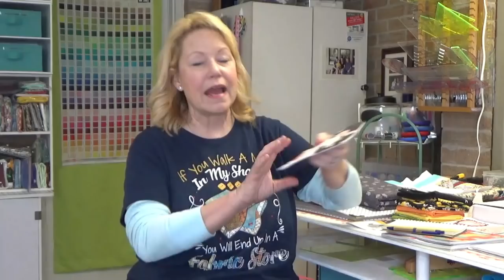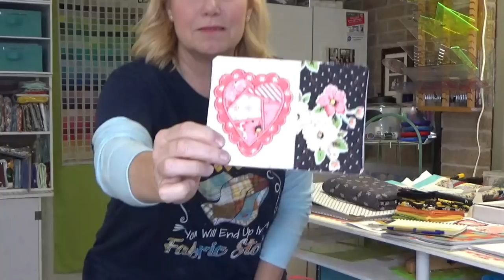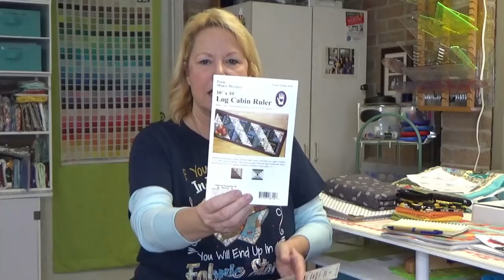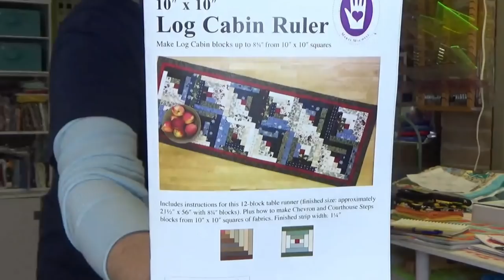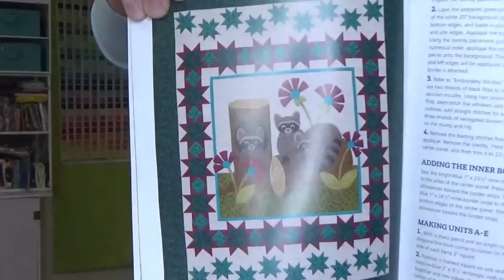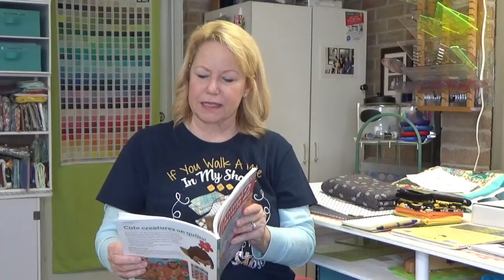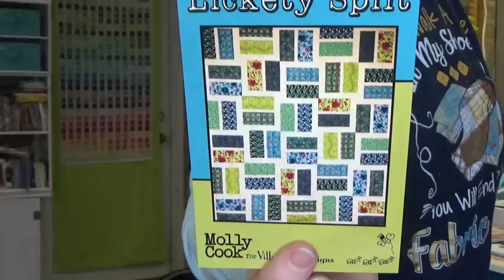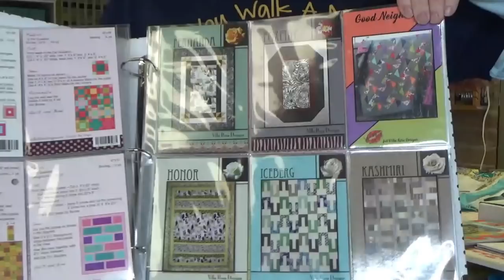Quilt Chat, New Bumble Bee Fabric and an Exciting FaceBook Live!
There are some fun events happening in the upcoming weeks!

Animal Parade
Animal Parade 2